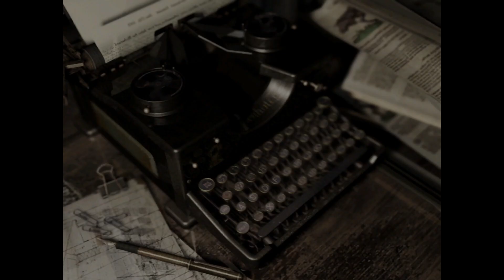Resident Evil Part 8: Forest's Gift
Man, how many of our team made it to this dang mansion before us?  Another person, this one named Forest, apparently came here and, apparently, brought a dang GRENADE LAUNCHER with him?

And, even stranger, it didn't save him.  Oh well!  His loss is my new launcher!  Shame I never got Barry's "can of fizz", would be really handy right about now!